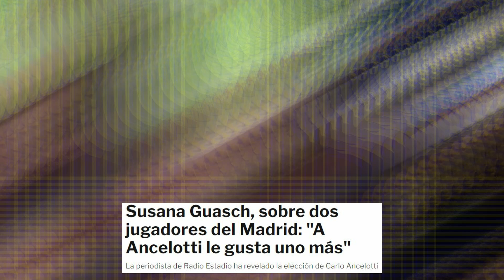¡SUSANA GUASCH SUELTA LA BOMBA CON EL MADRID! ¡LO CONFIRMA! | NOTICIAS DEL REAL MADRID HOY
Según la periodista, Carlo Ancelotti tiene muy claro cuál es su portero titular. "Lunin no ha cometido ningún error que le condene al banquillo, pero a Ancelotti le gusta más Kepa, no hay más", afirmó Susana Guasch en Radio Estadio.

Ese sería el motivo por el que hoy Carlo Ancelotti decide devolverle la titularidad a Kepa, a pesar de que Lunin realizó otra gran actuación en el partido del pasado sábado.

La duda está en lo que hará en el próximo partido de Liga contra el Villarreal. Si Ancelotti mantiene al español en la portería, estaría reafirmando la información de Susana Guasch.

Lo que está claro es que el técnico italiano prefiere no tener ningún debate en la portería. Estaba muy cómodo con la situación de antes, en la que nadie cuestionaba el nivel ni la titularidad de Thibaut Courtois, y quiere intentar lograr lo mismo con Kepa Arrizabalaga.

Hoy Kepa tendrá una oportunidad para demostrar que, como Lunin, también está preparado para defender la portería del mejor club del mundo.

tarjetarojatvonline
primera division
laliga
futbolenlatv
tarjetarojatv